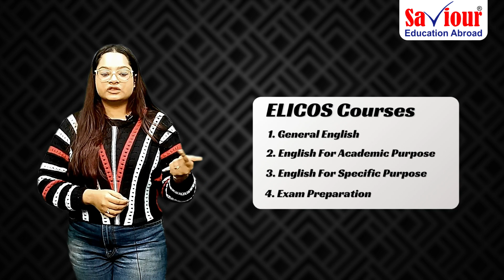Know Australia's Education System Better With Saviour Education Abroad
In this video, we take you on a journey through the various levels and unique features of Australia's education system. Australia is renowned for its world-class education institutions, welcoming atmosphere, and multicultural environment.
Whether you're interested in pursuing a degree, vocational training, or English language courses, this video offers invaluable insights to make your educational journey in Australia a success.
So, hang tight and watch the video till the end to decide what course would you consider when going to Australia.